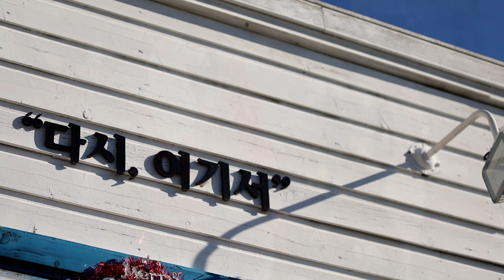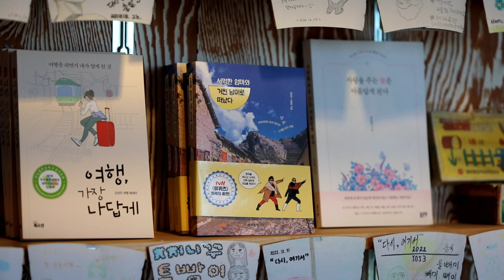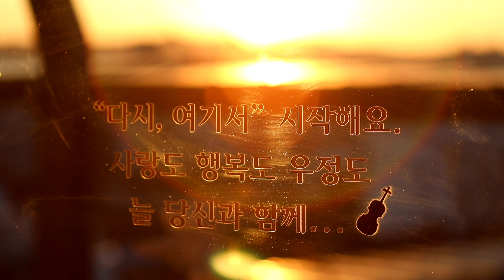4K [나만의 공간 겨울 놀이터 산책] 다시여기서북카페 / 나의 일터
나만의 공간 겨울 놀이터 산책 / 다시여기서북카페 / 나의 일터

겨울을 맞아 나의 잍터를 잠시나마 촬영을 했습니다^^

* 컴퓨터 PC로 보시는 분은 2160p 4K로...
* 스마트 폰으로 보시는 분은  1080p HD로 시청 하시는 걸 추천해 드립니다..
* If you're looking at it on a computer PC, it's 2160p 4K...
* If you watch it on your smartphone, I recommend you watch it on 1080p HD.
신세동벽화마을 그림애북카페 `다시, 여기서`

영업시간
여는시간 : 오전 10시30분.
닫는시간 : 늦은 오후 6시

경상북도 안동시 성진길 28-13
그림애북카페 '다시, 여기서'

(( 영상을 끝까지 봐주세요 ~~ ))

🎹bgm
🎵Track : 첫 눈 내리던 밤 -  [내리는 눈처럼 포근한 감성음악] 첫 눈 내리던 밤 | 어느덧 겨울...

🎵Track : 붕어빵 -   [배고파지는 귀여운음악] 붕어빵 💕 | 3000원 꼭 들고다니기!!!

`구독`과 `좋아요`는 저에게 풍부한 감성을 줍니다^^
부탁 드려요. ^^
그리고 댓글 흔적도 남겨 주시면 감사하겠습니다^^*

감성근육1020